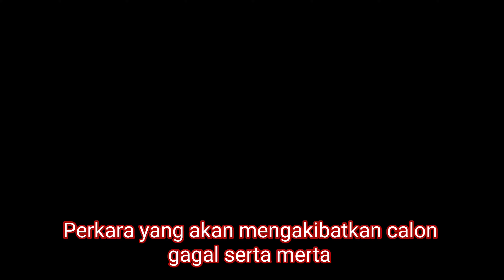Pergerakan Di Selekoh 'S' (KPP02)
Video ini menerangkan perkara-perkara yang berkaitan dengan kehendak latihan & pengujian ''Pergerakan Di Selekoh S''.
Pergerakan Di Selekoh 'S' adalah salah satu daripada sukatan pelajaran bagi Kurikulum Pendidikan Pemandu (KPP02).
Video ini juga membantu calon-calon yang sedang menjalani Latihan/Ujian Penilaian/ujian JPJ, di mana pihak kami membuat penerangan lengkap berkaitan  kehendak seperti yang dilampirkan di dalam borang pengujian Motokar Manual BAHAGIAN II (Kelas D).
Bagi mendapatkan latihan pemanduan untuk menghadapi "Pergerakan Di Selekoh S" sila rujuk dengan mana-mana pengajar yang bertauliah(SPIM).

"ke arah melahirkan pemandu yang berhemah"

Kurikulum Pendidikan Pemandu 02

Kurikulum Pendidikan Pemandu 02 (modul motokar manual)

Kurikulum Pendidikan Pemandu 02 ataupun singkatannya 'KPP02' adalah latihan yang perlu dilakukan oleh calon memandu secara praktikal selama 5 ½ jam ketika menjalani proses mendapatkan lesen memandu motokar Kelas D.

Dalam proses pembelajaran secara praktikal, calon akan melalui 8 perkara utama bagi latihan KPP02, kemudian setelah mahir perkara yang sama akan dinilai di peringkat penilaian oleh penguji bertauliah (QTI) dan penguji JPJ, ianya dikenali sebagai Ujian Bahagian ll.

Di sini saya paparkan video berkaitan dengan kehendak latihan/pengujian bagi KPP02 berkaitan 8 perkara yang perlu calon memandu tempuhi sehingga berpengetahuan dan berkemahiran.

8. Afektif
(video dalam proses pembikinan)

Semoga video yang saya kongsikan ini dapat memudahkan calon bagi memahami kehendak latihan KPP02 dan pengujian bahagian ll.

Selamat mencuba dan semoga dipermudahkan segala urusan 😊